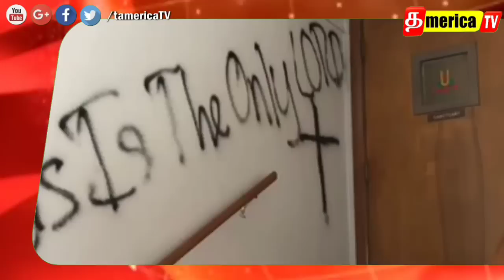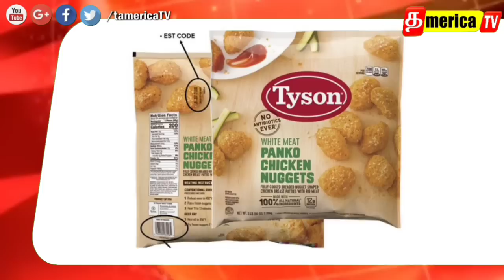America-வில் இந்த வாரம் #68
Top 10 news about America
Following tamericaTV in Instagram Collaborators
Arthi Prem
Oh! My Thagaval
Ivlothan America
Hobby Explorer Tamil
Ramya's Moments
Pudhumai Sei
USA Raja Tamil Vlogs
Kumar Diaries
Sujeeth Prakash
Pratheeba Bala
shorts
vijay television
short film
bigg boss
vijay tv
dangdut
hotstar
star
lesti
comedy shorts
vijay
trending shorts
baakiyalakshmi
pandian stores
zee tamil
mic set
fiction
comedy show
lesti kejora
kamal haasan
mabu crush
new serial
full episode
bigg boss tamil 7
tamil serial
bigg boss season 7
best scene
tamil moral stories
thamizhum saraswathiyum
boys love
tamil stories
seetha raman
tamil serial promo
star vijay
trending comedy
kadhal
priyanka nalkari
sun tv full episodes
daily soaps
டிவி
tamil tv serial
complete series
zeetamil
girls power
akshitha boopaiah
பிக்பாஸ் 7
new fiction
sun tv serials
விஜய் டிவி
tamil channel
zee tamil show
leslar junior
சீதா ராமன்
விஜய்
sun tv shows
தொலைக்காட்சி
காமெடி வீடியோ
zee தமிழ்
tamil serials
tamil funny shorts
family comedy
stree buster show
redefining entertainment
zee tamil promo
tamil promo
baby l
jay d'souza
abang l
தமிழ்
school shorts
rizky billar
reshma pasupuleti
பாண்டியன் ஸ்டோர்ஸ்
ஜீ தமிழ்
popular shows
tamil shows
trending theveravadhi